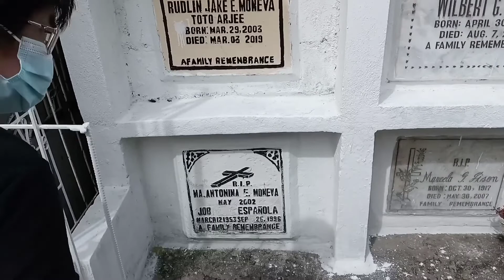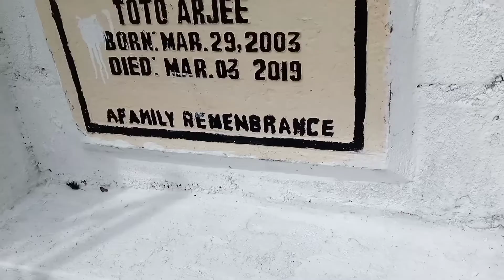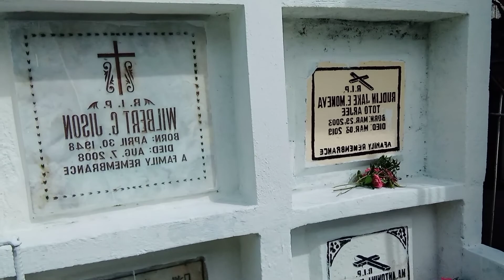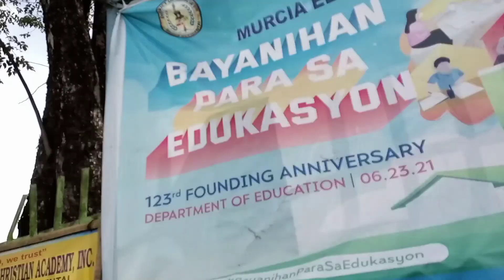CEMETERY IN THE PROVINCE/All Souls Day in Philippines 🇵🇭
In the Philippines we Always celebrating "All Souls Day" every November 2. but, people used to go in Cemetery to visit the Loved one's who passed away at November 1 which is it was All Saints Day... HAPPY HALLOWEEN to all❣️👻 Everyone's busy going to the Cemetery. God bless , Stay safe and Keep social distancing...